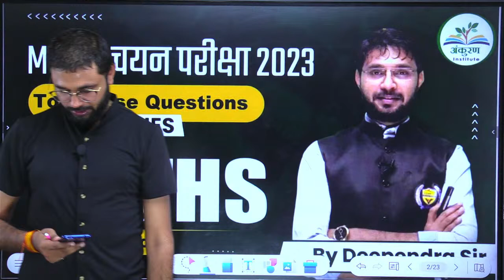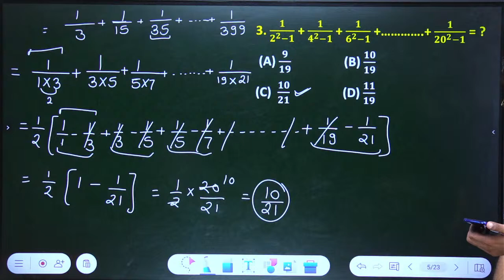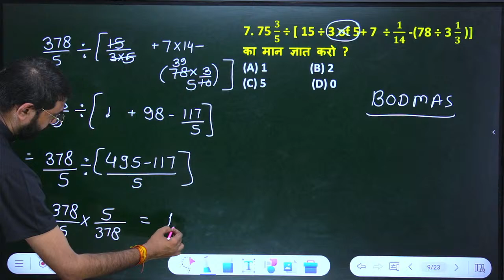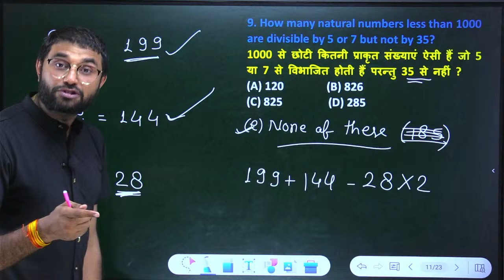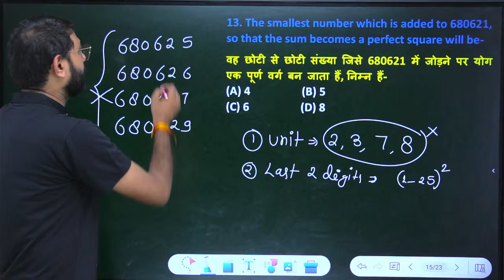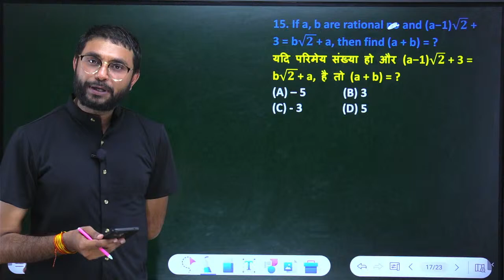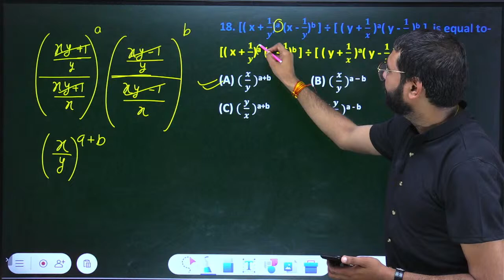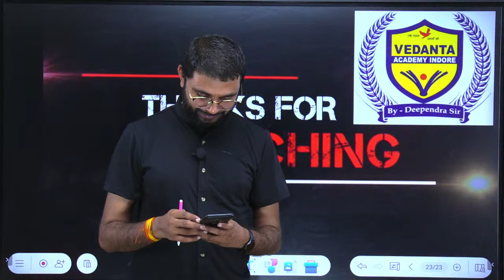Topicewise Series II MPTET वर्ग 2 चयन परीक्षा 2023 II Lecture - 2 II By - Deependra Sir